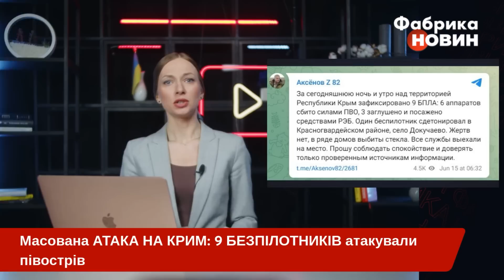💥Щойно! ВЕЛИКИЙ НАЛІТ ДРОНІВ на КРИМ - атакували З УСІХ СТОРІН. Оголосили ТРИВОГУ, але є НЮАНС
Глава окупаційної адміністрації Криму Аксьонов повідомив, що півострів атакували БПЛА з усіх сторін. Усього вночі 15 червня на півострів нібито запустили 9 дронів, один із яких здетонував у селі Докучаєво. Утім, жодних підтверджень словам Аксьонова немає, крім двох фотографій збитого безпілотника десь на території півострову.
Варто також зазначити, що українські сили оборони дійсно впевнено стоять на шляху звільнення наших територій, до яких, звісно ж, відноситься і Крим. Буданов не раз казав про плани щодо його деокупації. А представник ГУР Юсов заявив, що звільнення планується на теплу пору року. Детальніше – у матеріалі «Фабрики новин».